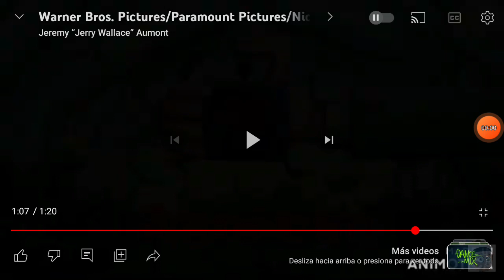Amblimation (1986) (Courage The Cowardly Dog Variant)